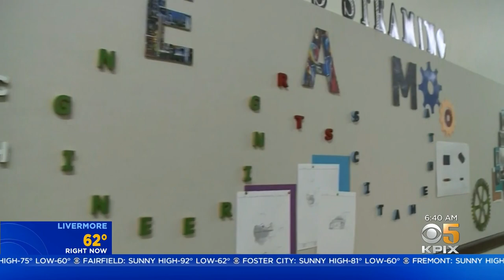BACK TO SCHOOL WEEK - HNHS students' talk about their dreams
Mary Lee talks with students about their dreams and aspirations.